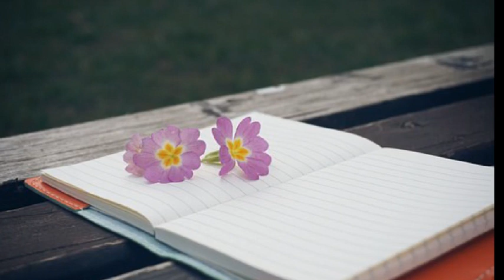비토(Veto) ['95 Veto] 전쟁놀이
Performed by 비토 1기 (1995)
- 민현 : 기타, 베이스 기타, 프로그래밍
- 장준영 : 보컬

1. 해저무는 늦은 오후 동네 꼬마 녀석들이
 장난감총 허리 차고 전쟁 준비 하네
 편을 갈라 자릴 잡고 몸을 숨기면서
 대장 명령 떨어지길 기다리고 있네
 여기는 우리땅, 들어오면 안되지
 그러나, 너희는 쳐들어 왔지
 아이들은 신이 나서 전쟁 놀일 하네

(후렴) Go! Fight! Go! Fight!
그러나 우리들은 무얼 위해
 싸우는 것일까 무얼 위해
Go! Fight! Go! Fight!
그러나 우리들은 누굴 위해
 싸우는 것일까?

2. 해는 이미 저물어서 고요함이 와도
 아이들은 쉬지 않고 전쟁 놀이 하네
 비비탄을 쏘아대며 신나하면서도
 얻어 맞은 엉덩이를 문지르고 있네
 너희가 살길은 항복할 뿐이야
 이제는 우리가 쳐들어 간다
 아이들은 재밀 위해 전쟁 놀이 하네

후렴)
Guitar Solo

아이들은 이제 모두 돌아가버렸네

후렴)

Guitar Solo